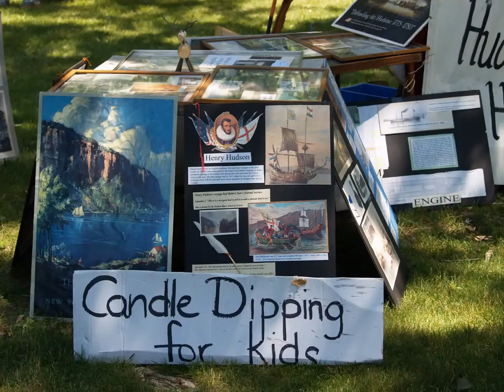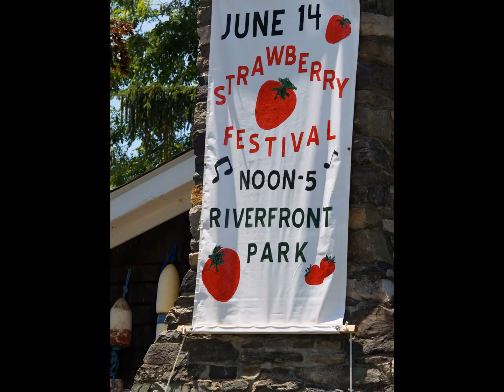Strawberry Festival Beacon NY Part IV June 14 2015